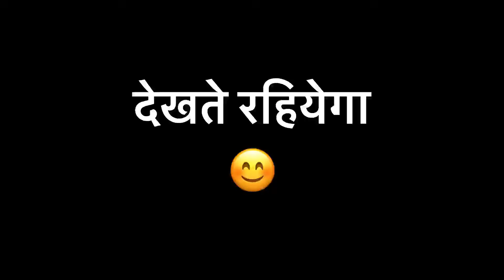पहाड़ में मंडुवे की सफाई करते-करते पुराने दिन बहुत ज्यादा याद आए 🥺Pahadi Lifestyle Vlog 🏔 JLV122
नमस्कार 🙏 दगङियो (दोस्तो), आप देख रहे हैं @Jaya Lohani Vlogs सीधे पहाड़❣️ से, जहाँ मैं आपको रुबरू कराती हूँ पहाड़ ❣️ से, पहाड़❣️ की सरल ज़िंदगी से और स्वादिष्ट पहाड़ी❣️ खान-पान से।
  उम्मीद करती हूं, कि आपको मेरा ये vlog पसंद आया होगा|
धन्यवाद 😊

devbhoomi vlogs

Your queries-

vlogs
dailyvlog
uttarakhandivlogger
pawanpahadi
uttarakhand
pahadi khanpan
pahadilifestylevlog
pawanpahadicomedy
pahadilifestyle
pahadilife
kumaonivlogs
garhwalivlogs
garhwali
simurawat
hinuvlogs
priyankayogitiwari
tarahulvlogs
namastepahad
pahadibiker
lifestyle channel
funny
nature
lifestyle vlog
uttarakhand tourism
uttarakhand news
uttarakhand heaven
uttarakhand diaries
ram jaya family vlogs
devbhoomi vlogs